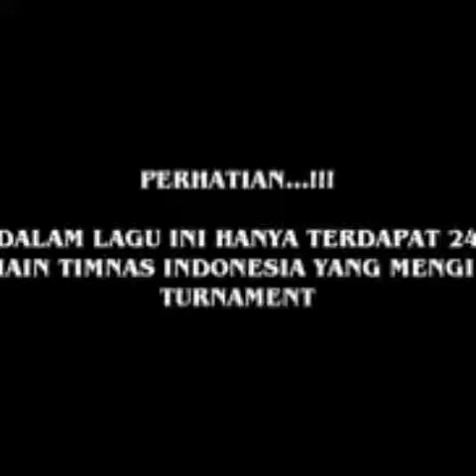port city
laif